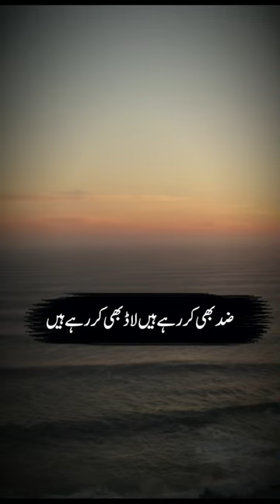Muhammad Mustafa KY Allah | ya allah maf kr dy dua shorts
ya allah maf kr
Muhammad Mustafa KY Allah
Ya Allah maaf kar de h
Hm bht gunahgar hn
ya allah maf kr dy dua shorts
ya allah maaf kar de status
ya allah maaf kar de
ya allah maaf kar do
allah maaf kar de status
allah maaf kar deta hai
maaf karo allah maaf kare
ya allah maaf karde dua
Dua status
Dua whatsapp status

ya allah maf kr dy
 dua shortsya
Allah maaf kar deYa
Allah ay Muhammad Mustafa KY Allah hmy maf kr dy
Dua status
dua whatsapp status